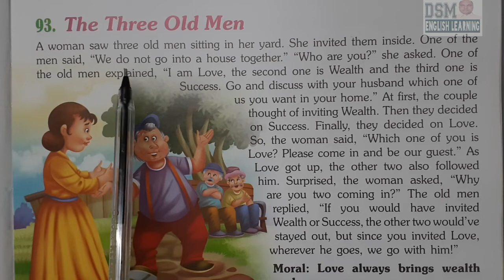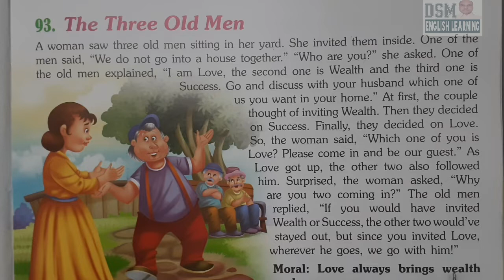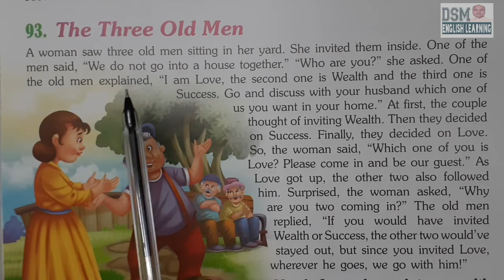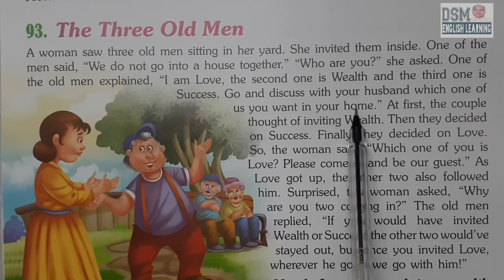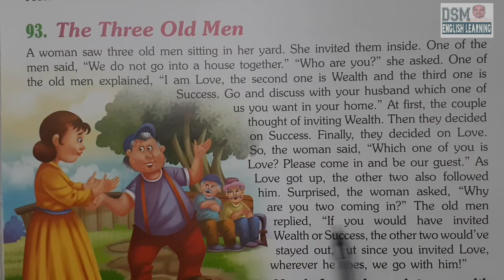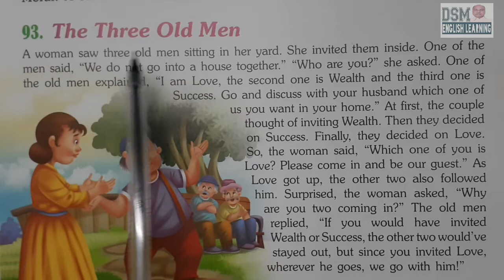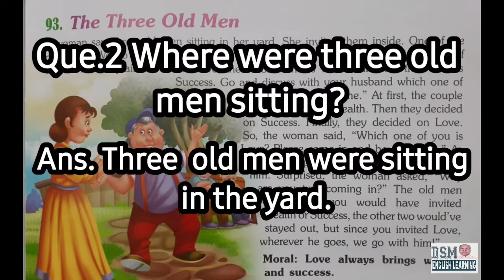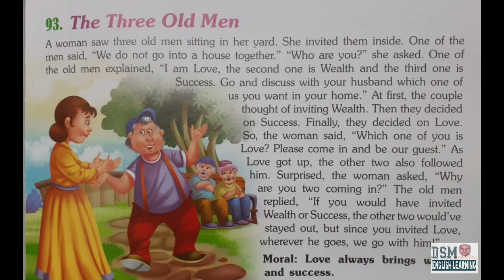"प्यार, धन और सफलता से संबंधित" A Short Story 'The Three Old Men' अंग्रेजी से हिंदी अनुवाद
A Short Story 'The Three Old Men' अंग्रेजी से हिंदी मे अनुवाद करना सीखें। Moral story is very important for children and learn English through translating short stories.